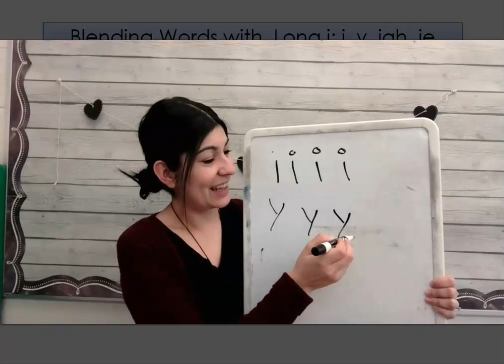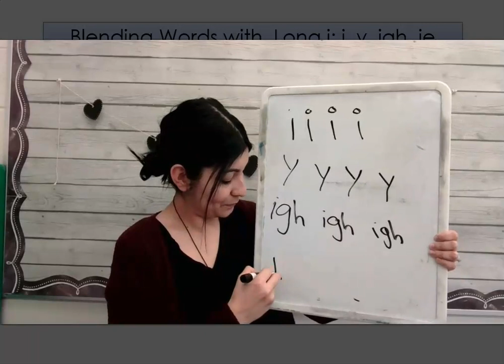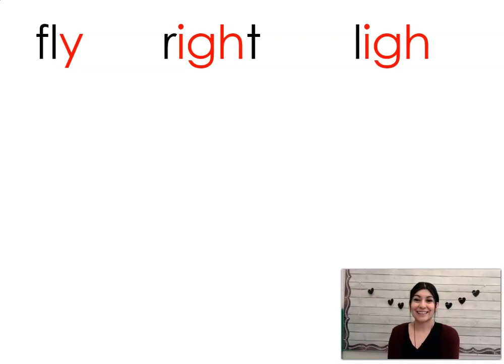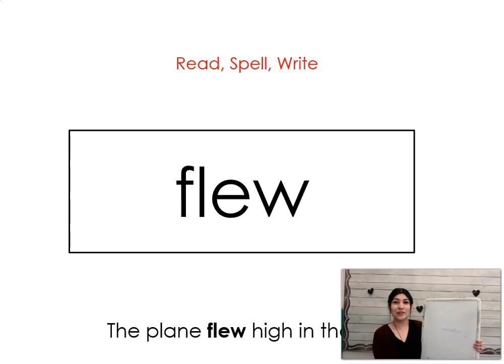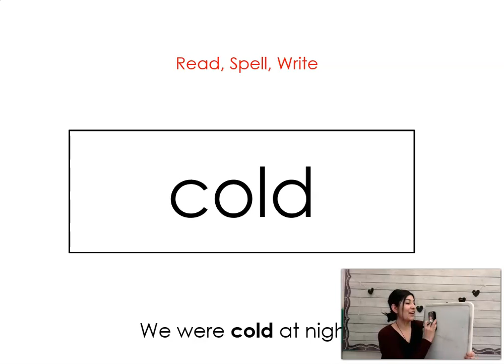Long /i/ i, igh, y, ie Phonics Lesson Day3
How I Teach Phonics Online:
Each day I upload one phonics video for my students. Then, I have them complete an activity that matches the skill in the video. I design these activities to gradually release student support throughout the week. After they complete their activity then they record themselves reading a short passage with the targeted sound for 1 minute on Flipgrid.

Digital Blending Boards:
🍏TPT Store: